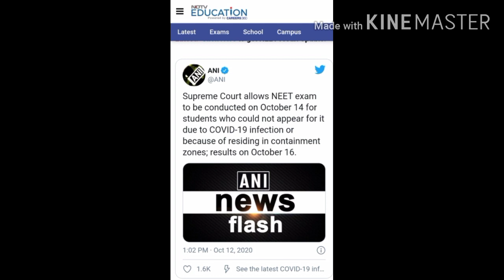Re NEET Exam 2020|| 14 अक्टूबर को दोबारा होगा नीट-2020 का एग्जाम